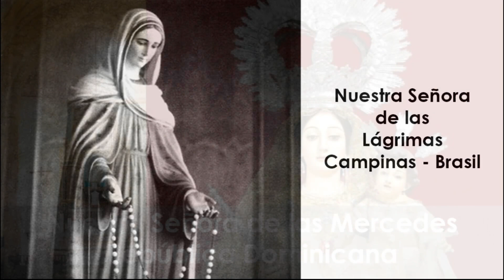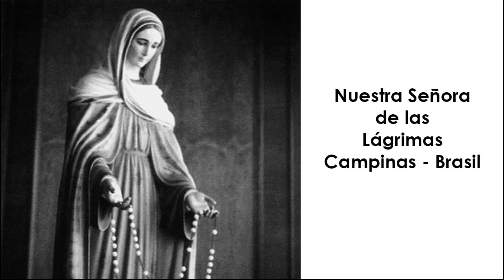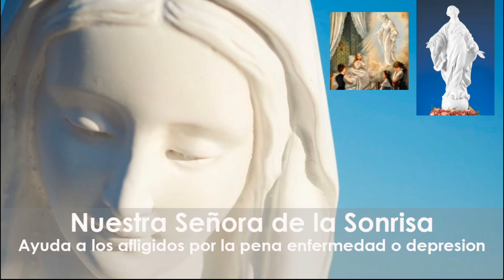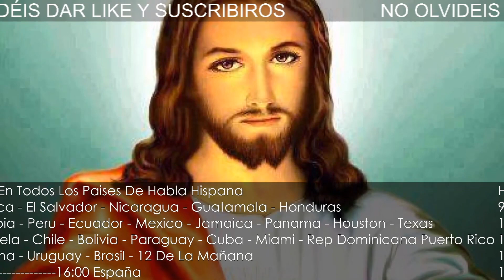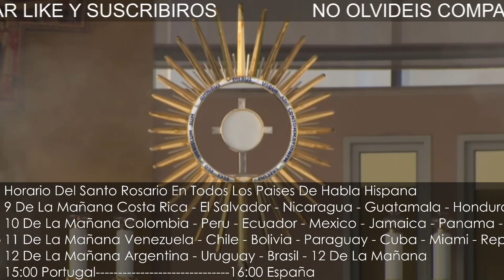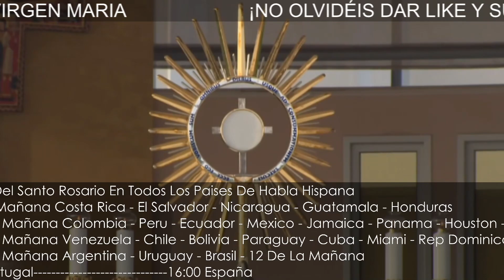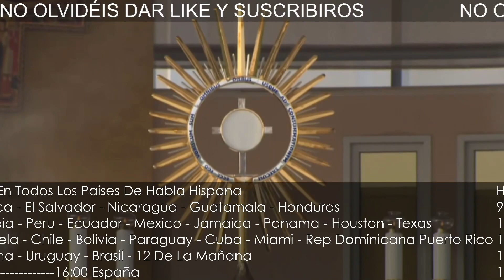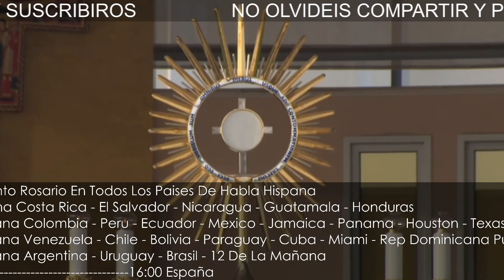🔵 Santo Rosario día 1 de Octubrebre de 2023 | 🌹 Misterios Gloriosos Rosario de las 4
8 AM: COSTA RICA, EL SALVADOR, NICARAGUA, GUATEMALA, HONDURAS
9 AM: COLOMBIA, PERÚ, ECUADOR, MÉXICO, JAMAICA, PANAMÁ
10 AM: VENEZUELA, CHILE, BOLIVIA, CUBA, HAITÍ, MIAMI, REP DOMINICANA, PUERTO RICO, NEW YORK, Washington, BOSTON, ATLANTA, Massachusetts, Georgia, CANADÁ, Carolina del Norte - Sur, Indianápolis, Philadelphia.
11 AM: ARGENTINA, URUGUAY, BRASIL
4 PM: ESPAÑA